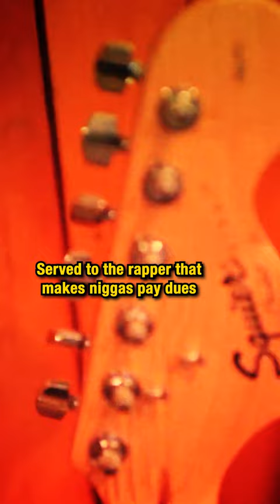🇺🇸 Bumpy Knuckles - Bars in the Booth (2014)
DJ Premier Presents: Bumpy Knuckles - Bars in the Booth (Session 6)